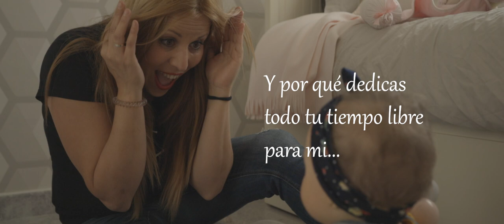Mothers day 2019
This video was created for my beloved wife and daughter for her first Mother's Day!

Gear used:
Canon 5D Mark IV
Canon EF 17-40mm F/4L USM
DJI Ronin S

MY GEAR:
Nikon Z6
Nikkor Z 24-40mm f/4 S Lens
Nikkor Z 14-30mm f/4 S Lens
Tamron 70-200/2,8 DI LD Macro
samyang 24mm f3.5 tilt shift
Tokina ATX AF16-28mm f2.8 FX
Atomos Ninja V
Gopro Hero9
Dji Mavic Air 2
DJI Phantom 4 Pro Obsidian
Freewell ND pack for Mavic Air 2
Freewell ND Variable
DJI Ronin S
DJI Ronin M
Zhiyou arm for Ronin S
Grip for Ronin M
Godox SL-60
Neewer softbox
Neewer Lighting Kit
RØDE Wireless GO
RØDE Microphone
RØDE Filmmaker Kit
Fotover Gray/White Balance Card
Sound recorder Zoom H1n
Cover for the H1n
Dead cat for the H1n
TILTA Nucleus-Nano
SMALLRIG Cage for Nikon Z6
SMALLRIG Top handle
SMALLRIG Wooden Handle
Camera bag Case Logic
Solar Power bank
Memory card